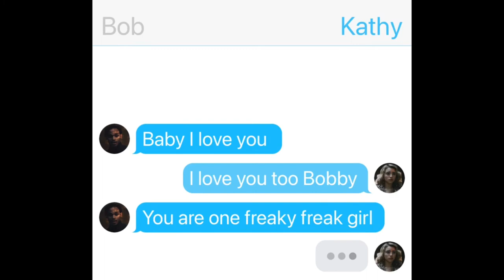Willy’s Wonderland Conversations- (Bob and Kathy)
This is a conversation between two characters bob McDaniel and Kathy Burns from the movie Willy’s Wonderland

And until then have a great Day everyone